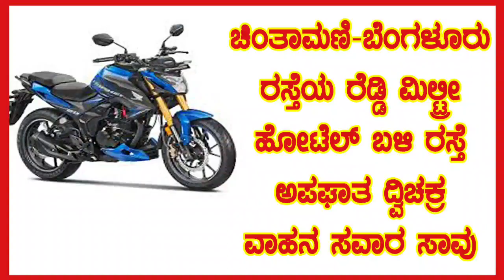ಹಂಪ್ಸ್ ನಲ್ಲಿ ಉರುಳಿದ ದ್ವಿಚಕ್ರ ವಾಹನ ಗಾಯಗೊಂಡ ಸವಾರ ಚಿಕಿತ್ಸೆ ಫಲಕಾರಿಯಾಗದೆ ಚೌಡರೆಡ್ಡಿಪಾಳ್ಯದ ಸಮೀರ್ ಸಾವು.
ರೆಡ್ಡಿ ಮಿಲ್ಟ್ರೀ ಹೋಟೆಲ್ ಸಮೀಪದ ಬೇಕರಿ ಮುಂಭಾಗದ ಹಂಪ್ಸ್ ನಲ್ಲಿ ಉರುಳಿದ ದ್ವಿಚಕ್ರವಾಹನ ಗಾಯಗೊಂಡ ಸವಾರ ಚಿಕಿತ್ಸೆ ಫಲಕಾರಿಯಾಗದೆ ಆಸ್ಪತ್ರೆ ಯಲ್ಲಿ ಮೃತಪಟ್ಟ  ಚೌಡರೆಡ್ಡಿ ಪಾಳ್ಯದ ಸಮೀರ್.